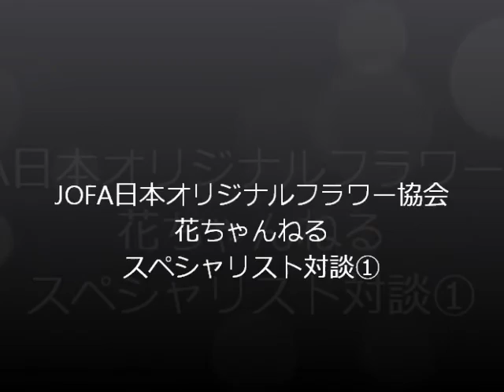JOFA'ｓ花ちゃんねる【＃３】～対談①スペシャリスト特命教授・溝部先生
‹JOFAスペシャリスト特命教授・溝部先生ｘナビゲーター松尾まさこの対談›

お花で社会教育推進・障害者自立支援・女性自立支援・職業能力開発・雇用促進・子供健全育成・花育→JIFSインターネットフラワースクールHP:

元々はお花に興味がなかった一般男性が
なぜフラワーアレンジと出会い、スペシャリストになったのか
JOFAと出会って変わった人生を語ります。

質問１、昔からお花にご興味はおありでしたか？
質問２、なぜ、お花を学ぼうと思われたのですか？
質問３、JOFAでお花を学ばれて、人生が変わった点はございますか？
最後にひとつだけ、JOFAの魅力とはズバリ一言でどこにあるでしょうか？